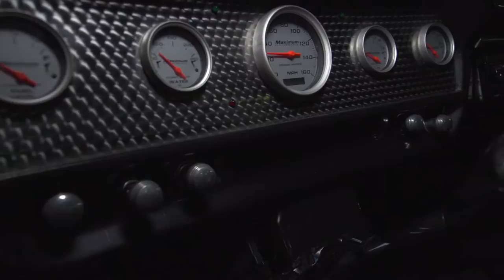1969 TOYOTA LAND CRUISER ORANGE